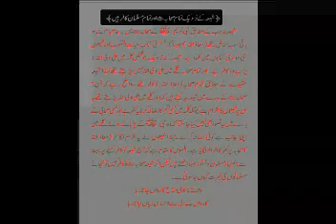shia kufriyat vol no 3 part 11